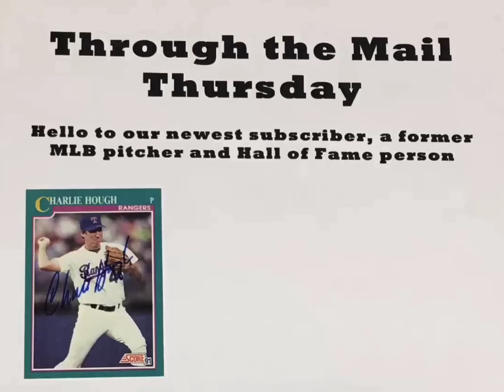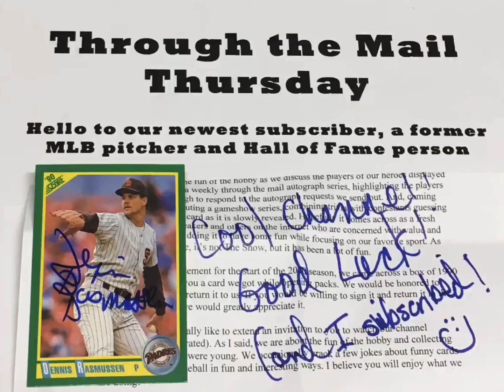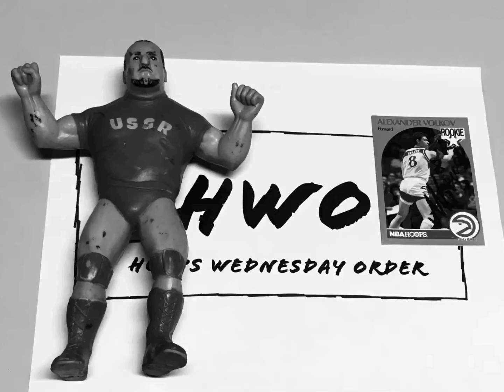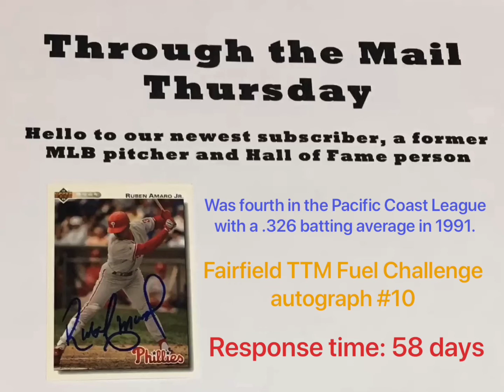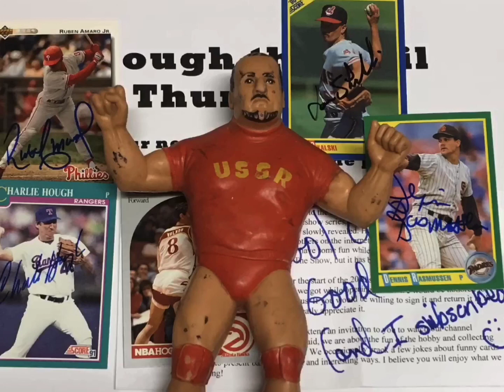Through the Mail Thursday a former MLB pitcher has subscribed and a Hoops Wednesday Easter egg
As always, we appreciate the support and hope you will tell your friends.